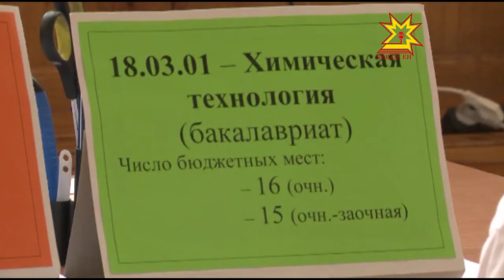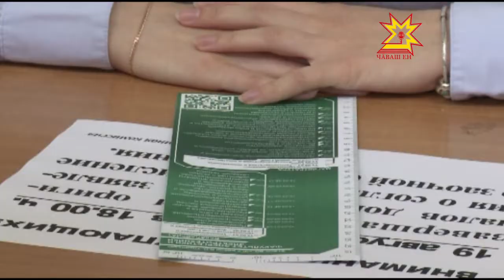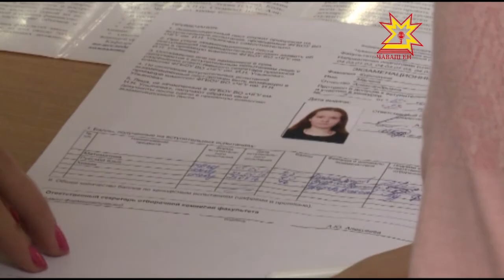В столице Чувашии завершилась приемная кампания-2016.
«Кем ты станешь, когда вырастешь?» Этот вопрос хоть раз в жизни задавали каждому человеку. Астрономом, танцором, физиком — все отвечали по-разному. С возрастом мечты корректируются в соответствии со спросом на рынке труда, модой и наличием бюджетных мест.